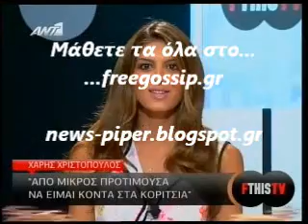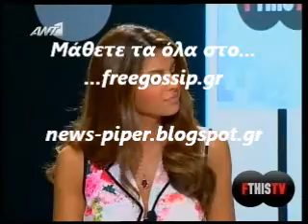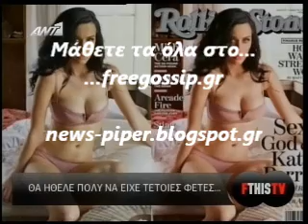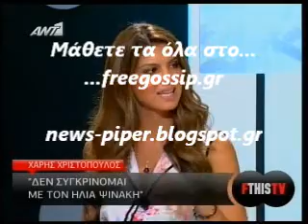Ο Χ.Χριστοπουλος στο FthisTV